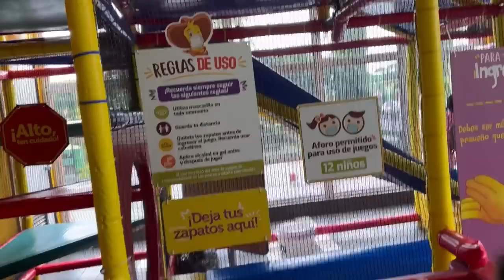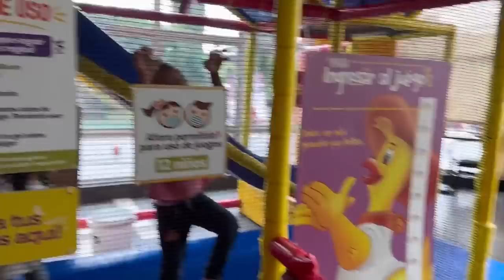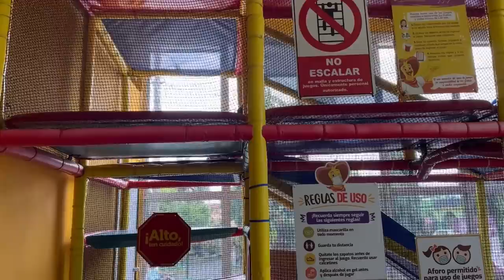Le conseguí algo a Adrianita q yo anhelaba cuando estaba pequeña🥹 así reaccionó 🙏comimos rico 😋